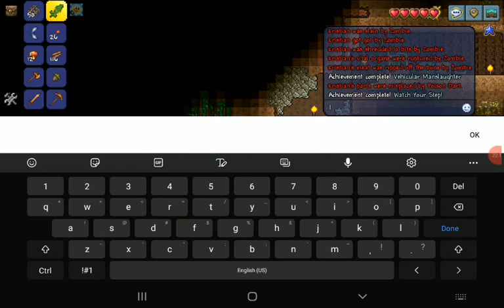ep3 the start of the gem acorn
did a lot of mining found a few gems and I guess you'll have to find out
and please check out this channel @Iceghost1314-Omen
and if you are into magic the gathering check out this one @FluxxAvatar